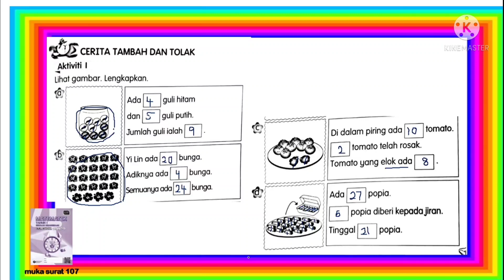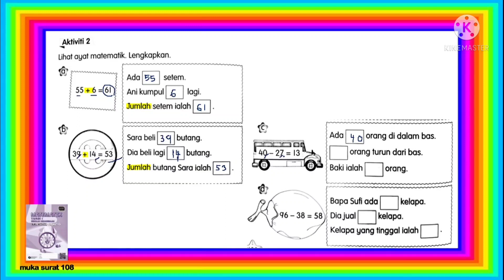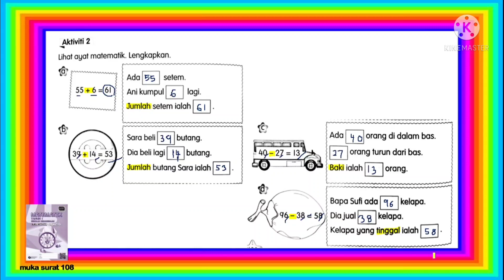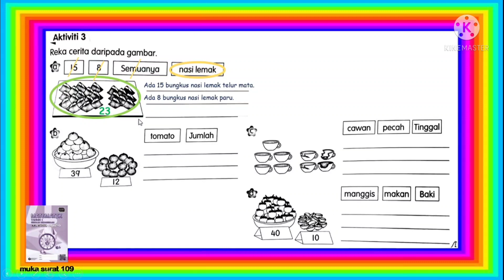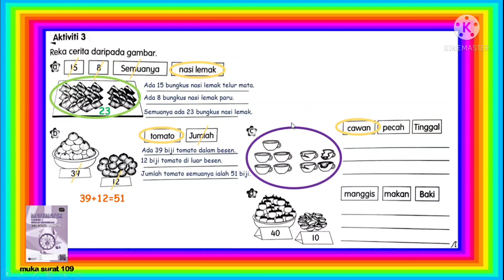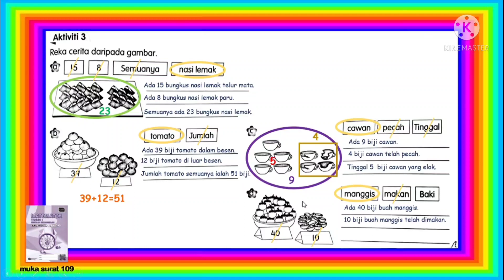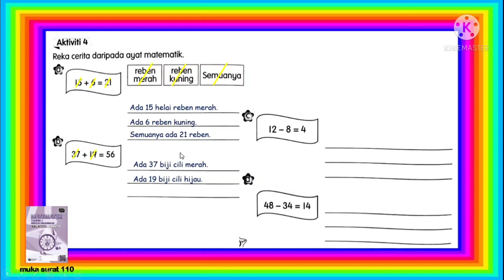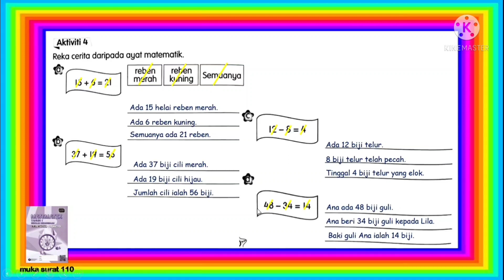Latihan CERITA TAMBAH & TOLAK (Unit 2: Tambah & Tolak) Matematik Tahun 1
Muka surat 107, 108, 109 dan 110